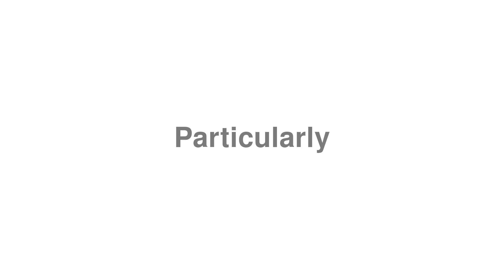How to Pronounce "Particularly"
Looking to learn English? Claim top deals on the best English courses

Thanks for viewing the guide on how to correctly pronounce "Particularly".

Phonetic spelling: pə(r)ˈtikyələrlē.

1. Uses of Particularly as an Adverb.
Definition: to a higher degree than is usual or average.
Example: I don't particularly want to be reminded of that time
Alternative words for "Particularly":

Definition: so as to give special emphasis to a point; specifically.
Example: he particularly asked that I should help you
Synonyms for "Particularly":

Do you have a better definition for "Particularly"? Let's talk about Particularly in the comments. You can also view it at our

Fancy requesting a hard word to pronounce.tv?